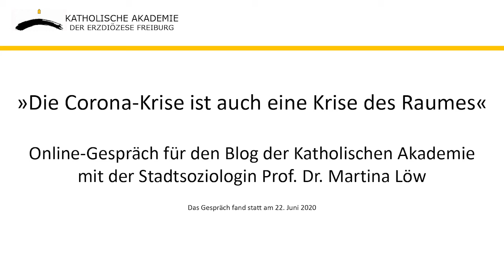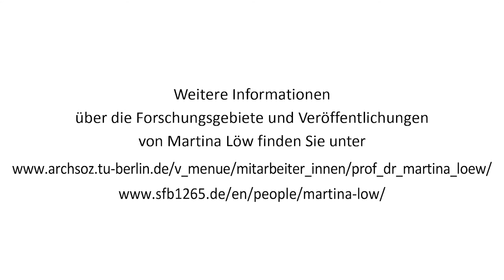Die Corona-Krise ist auch eine Krise des Raumes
Online-Gespräch von Josef Mackert mit der Stadtsoziologin Prof. Dr. Martina Löw für den Blog der Katholischen Akademie Freiburg